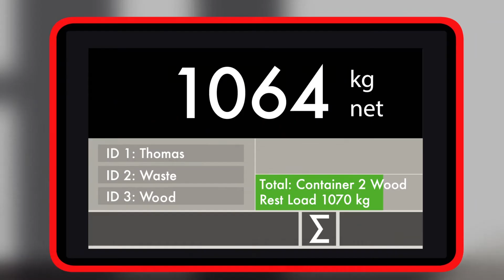Waste management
- Never overload waste containers again
- Containers removed and replaced on time
- Check whether invoices from waste processor are correct

Want to register how much waste is removed from your facility, with no extra work, so you can properly check invoices from the waste removal provider? And how about never having another overloaded container again?

Waste management is more efficient than ever with the mobile weighing systems from RAVAS.